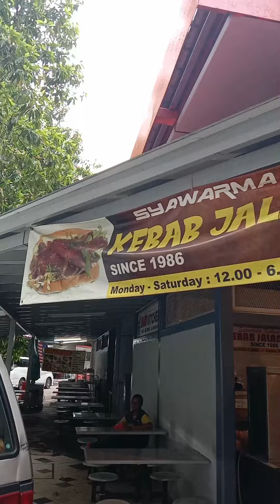KEBAB LEGEND JALAN TAR KUALA LUMPUR!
WAJIB DATANG SINGGAH DI KEBAB JALAN TAR BERDEKATAN DENGAN SEMUA HOUSE. RASA YANG ASLI, SEDAP DAN HARGA BERPATUTAN. VALUE FOR MONEY.